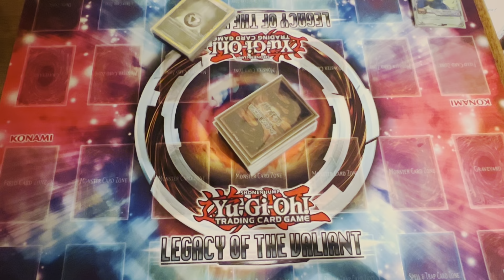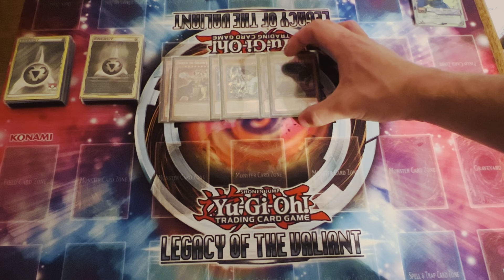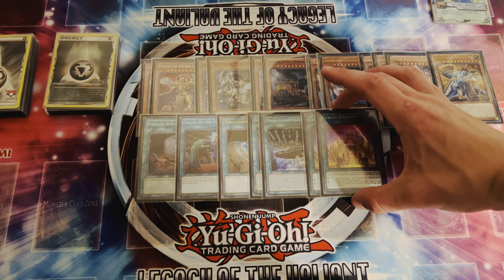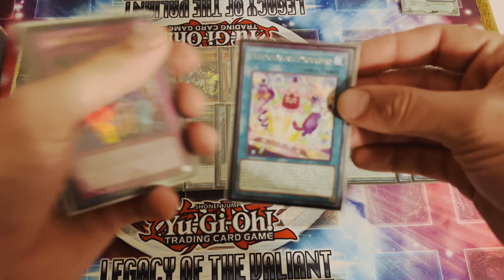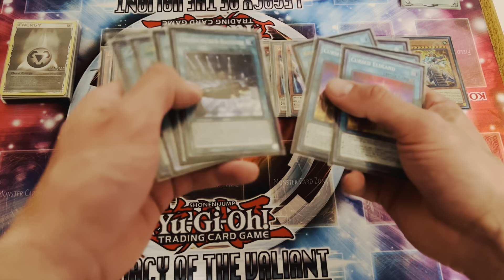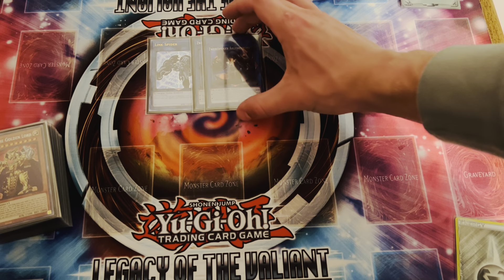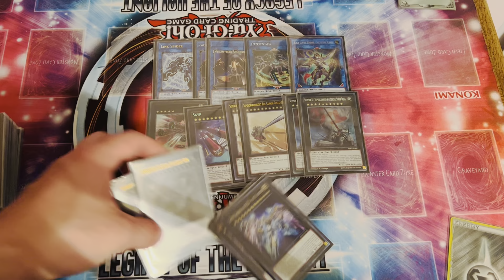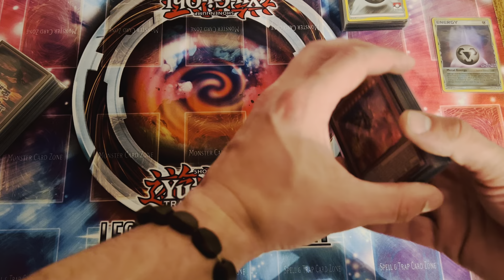Eldlich Trains [GOLDEN TICKET] Deck Profile MARCH 2022 Yu-Gi-Oh